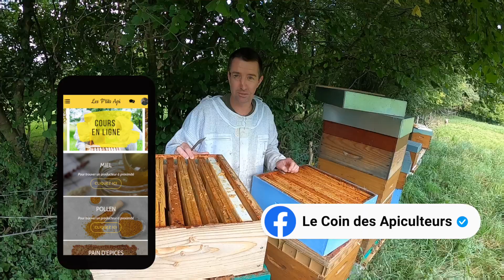Comment faire lécher les cadres de hausses après l'extraction ? 3 précautions à prendre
Dans cette vidéo, je vais vous montrer comment faire pour nettoyer les cadres qui viennent juste de sortir de l'extracteur. Ça va permettre aux abeilles de récupérer le miel encore présent dans les alvéoles et d'obtenir des cadres "secs" pour l'apiculteur. Dans le jargon apicole, on appelle ça faire lécher les hausses.

00:00 Introduction
00:25 Générique
00:37 Précaution n°1 - L'état sanitaire de la ruche et de la hausse
01:10 Précaution n°2 - La force de votre colonie
01:55 Précaution n°3 - Les espaces entre les éléments
02:44 Jour 1 (le soir) - Pose des hausses à lécher
05:11 Jour 2 (le matin) - Pose du chasse-abeilles
07:26 Jour 2 (le soir) - Pose des hausses à lécher

▬▬▬▬▬▬▬▬▬▬▬ L'apiculture à côté de chez vous  ▬▬▬▬▬▬▬▬▬▬▬
Cliquez sur les liens ci-dessous pour trouver un des points d'intérêts à côté de chez vous.

AVERTISSEMENT : Les P'tits Api partage régulièrement des liens vers des produits qui nous semblent utiles. C'est à dire que si vous cliquez sur l'un des liens pour effectuer un achat nous pouvons recevoir une petite commission.